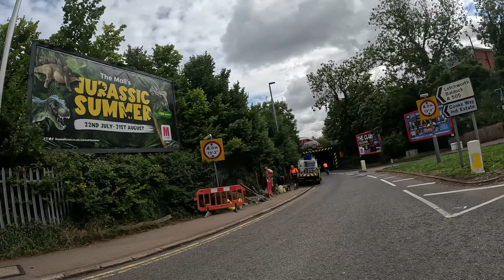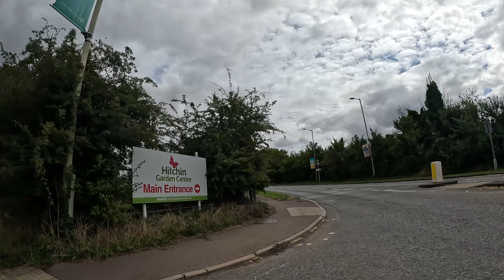A BIKE RIDE 1